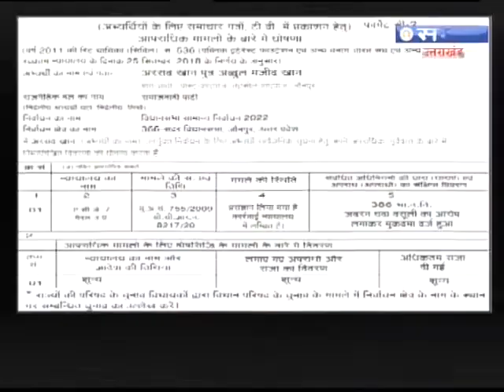Declaration about criminal cases Arshad Khan